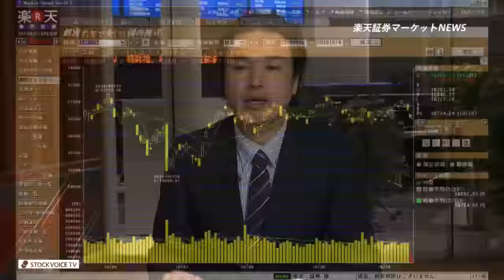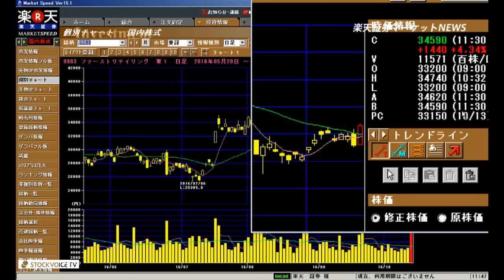楽天証券マーケットＮＥＷＳ10月14日【前引け】